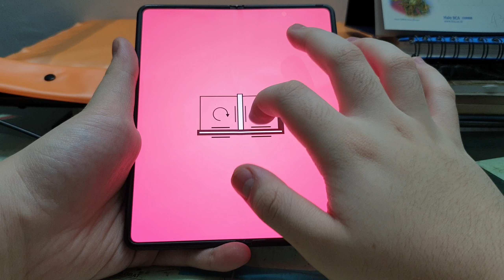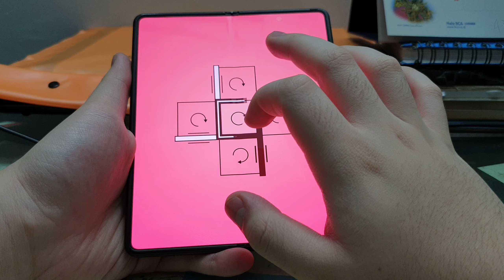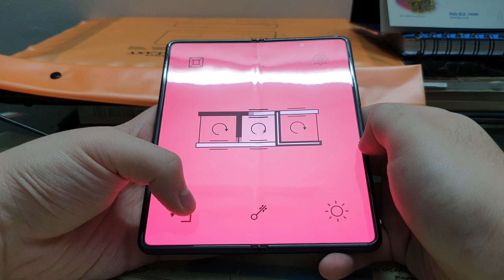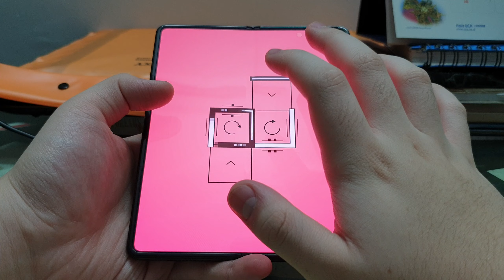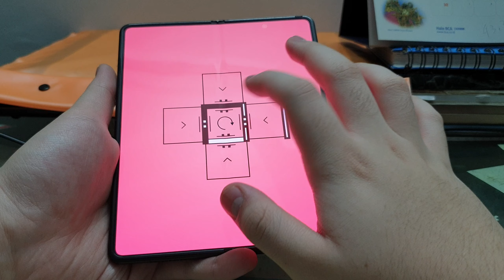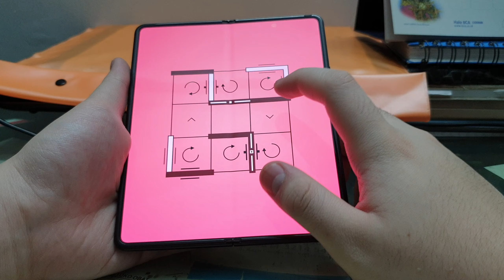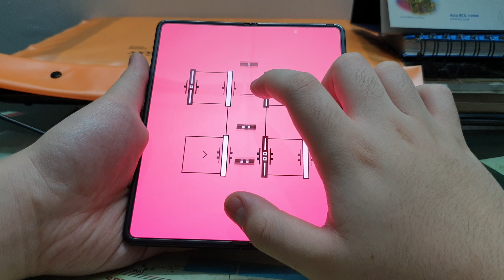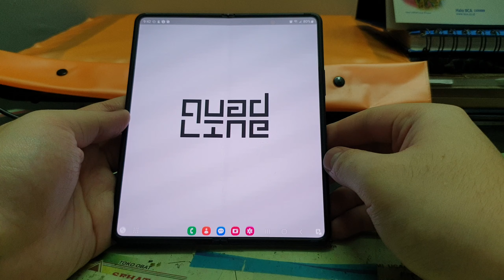Quadline Gameplay - Heavy Line, Walkthrough!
Download Quadline Here!